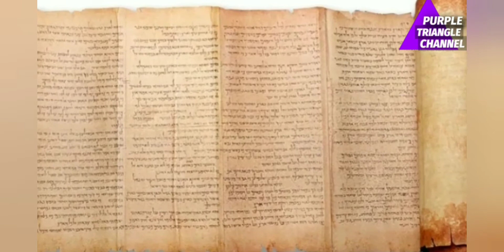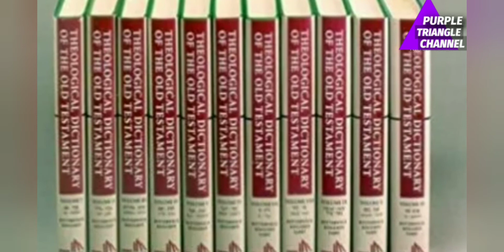KABAITAN ANG KATANGIANG IPINAKIKITA SA SALITA AT GAWA PAPAANO?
Marami sa mga tao sa ngayon, ang halos
Bihira kung pagpakitaan ng kabaitan, laganap ang pagkamakasarili, kasakiman, at kawalan ng pag ibig..

Ang videong ito ay magbibigay ng kaunting payo na huwag tayong titigil sa pagpapakita ng kabaitan kahit sa maliliit na paraan..